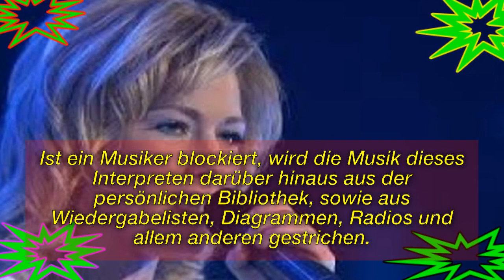Kein Helene Fischer, Spotify-User haben damit die Möglichkeit, jeden Künstler auf der Plattform...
Immagine della licenza CC:
Https: //Plaughter.com